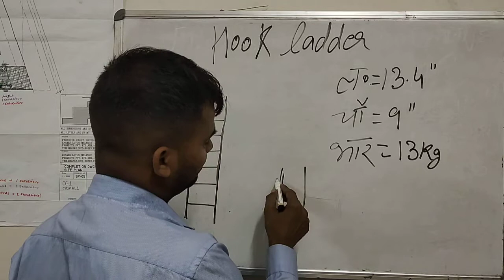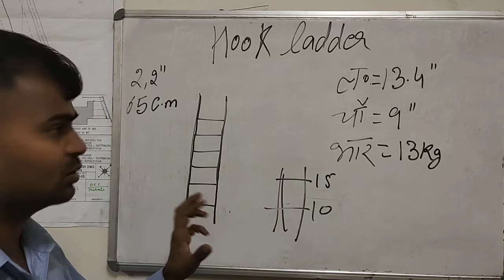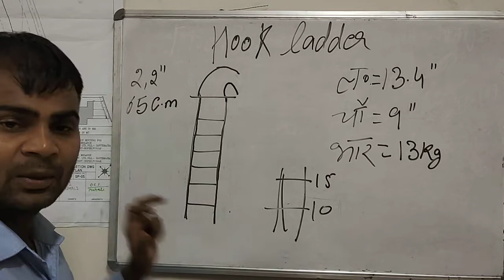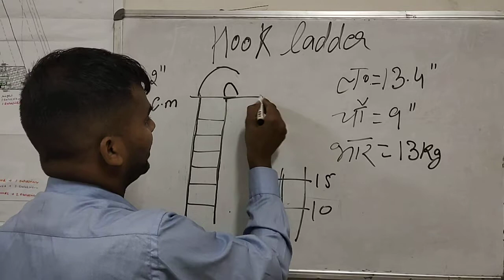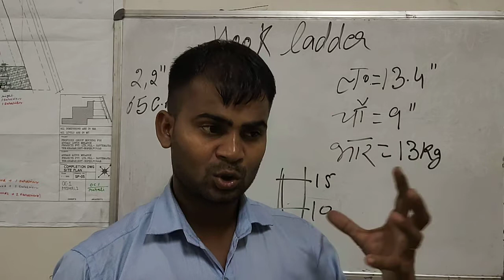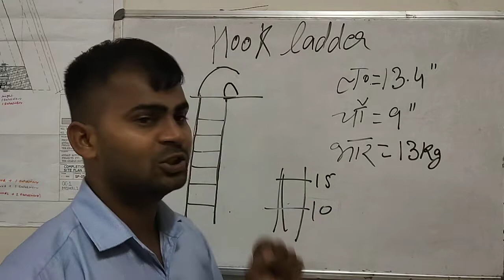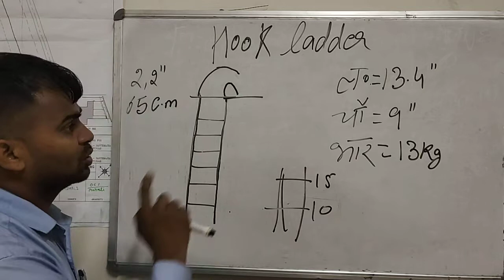Hook ladder in fire Service